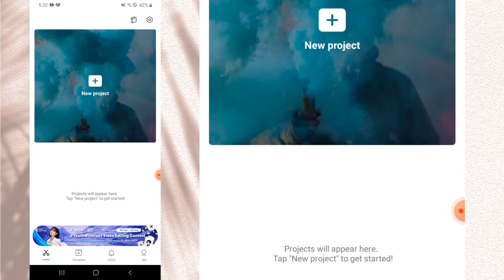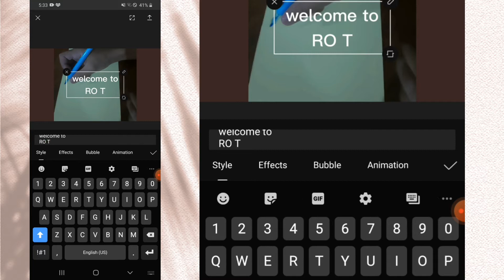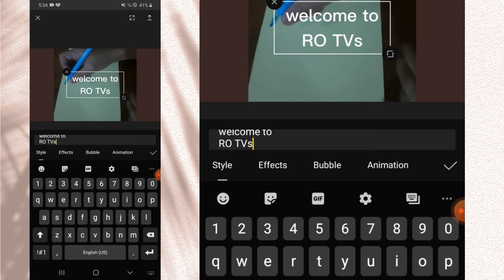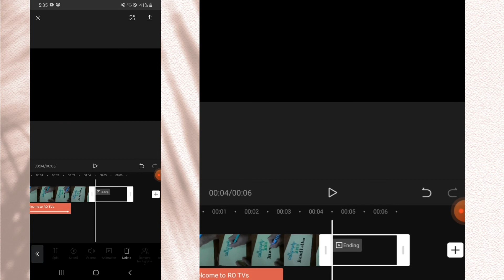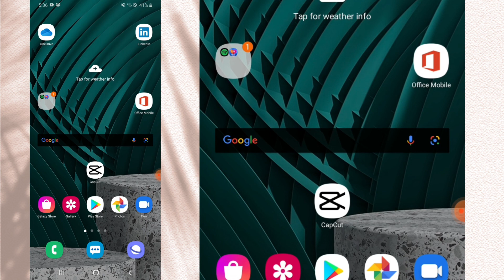TUTORIAL-PAANO GAMITIN ANG FONTS SA VIDEO NATIN | RP TVs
Hello guys..Welcome to PR TVs. !!!

Kung nagustohan niyo guys ang tutorial ko
at natoto kayo comment lang kayo dito sa comment section..!!

PAANO MAG PA SLOW MOTION AT PABILISIN ANG VIDEO NATIN GAMIT ANG CAPCUT APP TUTORIAL  | RP TVs

tutotorial paano gamitin ang fonts sa video natin,
paano gamitin ang fonts sa video,
paano gamitin ang fonts,